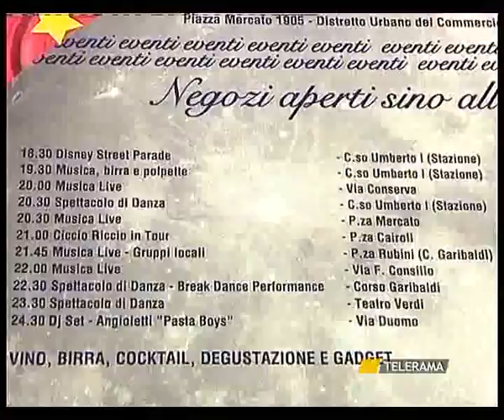SVZ BRINDISI NOTTE D'ESTATE 4 10 12